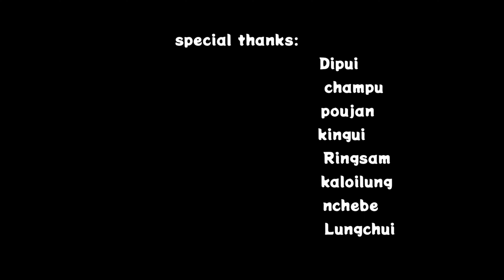Brown Nagas//Change//music video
Brown Nagas//change//balloon beat

studio:zest studio//entity record
casting: Brown Nagas
Location       : Tamenglong,Manipur India (795141)

Videographer:Dymx Haizua
follow him @

editing            :Duanthui
follow him @

                     peace!!